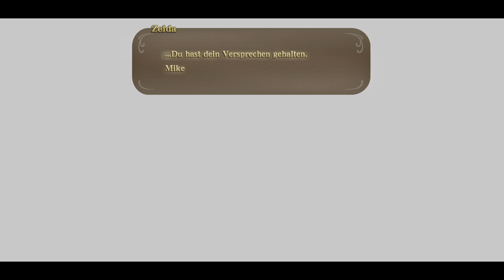Dunkelfürst Ghirahim | Zelda: Skyward Sword HD #62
Die Wahrheit, wer eigentlich Ghirahim ist kommt ans Licht...oder eher in die Dunkelheit...

 🎮Spiel: The Legend of Zelda: Skyward Sword HD
⌨Plattform: Switch